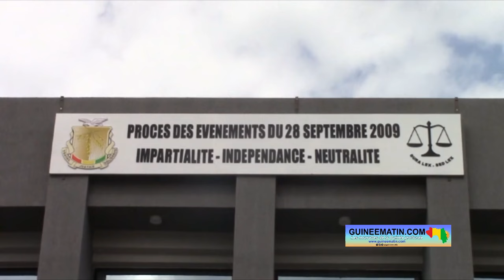Kaly Diallo sur les droits de l'homme en Guinée : ''c'est un bilan globalement catastrophique''